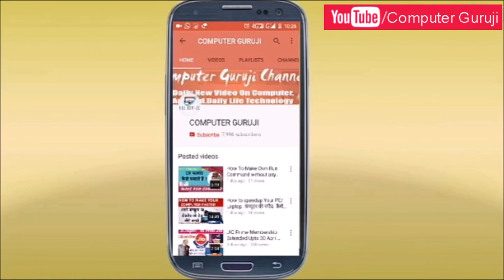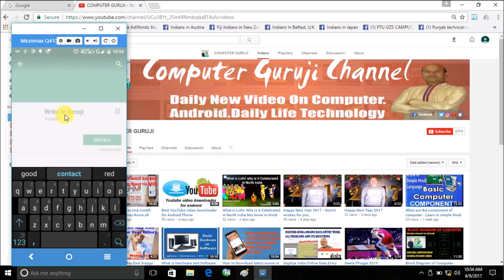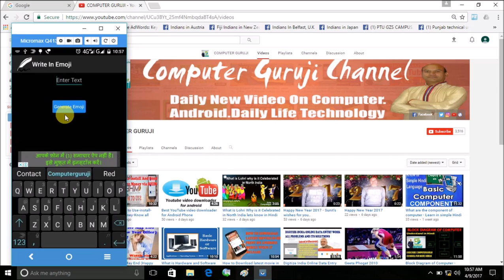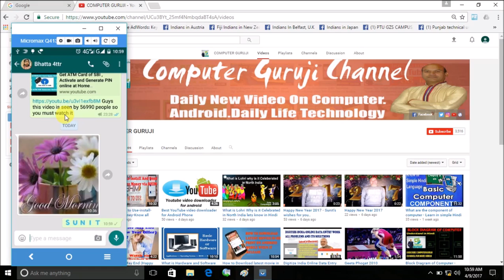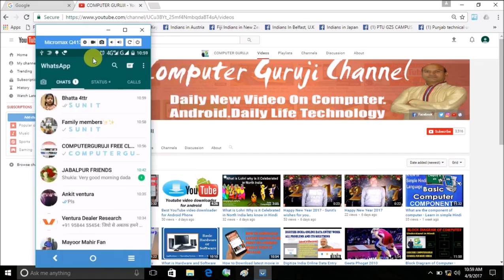New Whatsapp Colorful and Stylish writing(व्हाट्सप्प पर कलरफुल और स्टाइल में कैसे लिखे )-Must Use